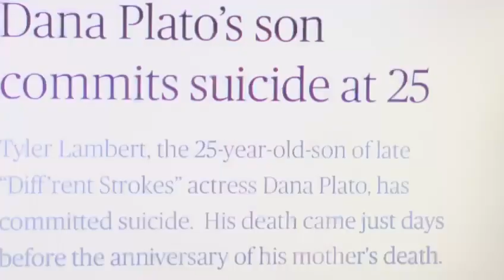dana plato ( she walks alone) tony king demo.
Video from Tony.king.one music bv copyright aprill 11 2021 written by tony king gce pub bv 2021